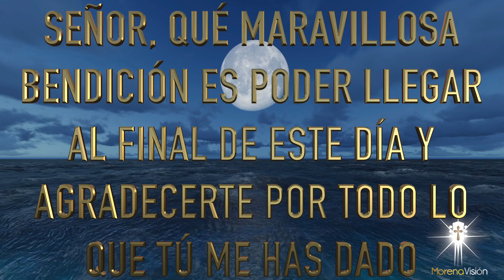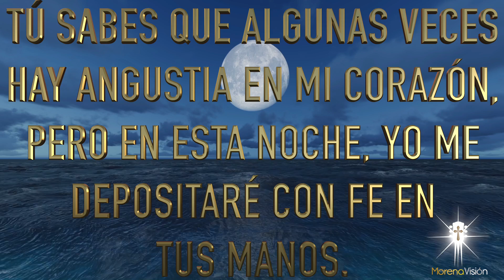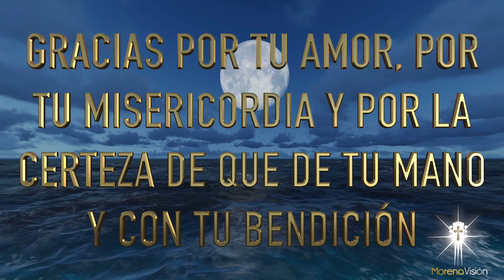ORACIÓN DE LA NOCHE DEL DÍA Jueves 22 Julio [ Oraciones de la noche 🙏🏼 🌙 ]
Oración de la noche del día Jueves 22 Julio 🙏🏼  Morena Vision Oraciones
Señor, qué maravillosa bendición es poder llegar al final de este día y
agradecerte por todo lo que Tú me has dado, por mi vida, por la vida de mi
familia, por nuestro hogar y por haber sido Tú quien nos dio salud, bienestar, alimentos, nos mantuvo a salvo y nos abrazó con amor cuando nos sentíamos decaer 😇
Gracias por tu amor, por tu misericordia y por la certeza de que de tu mano y con tu bendición, cada nuevo amanecer será más próspero, feliz y bendecido ❤️
Les deseo una muy feliz moche, que Dios vele sus sueños,  los cubra con su manto bendito y los llene de bendiciones
Amén 🙏🏼

MV. Oraciones